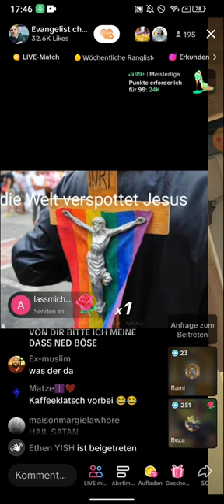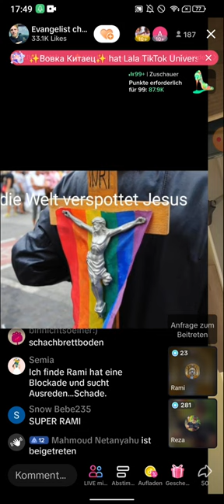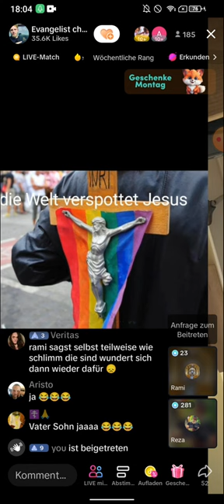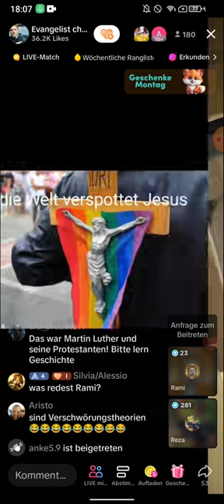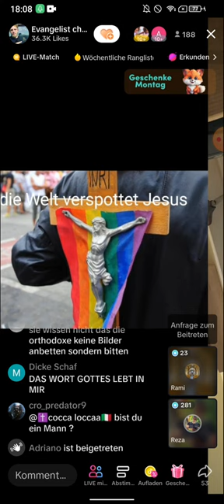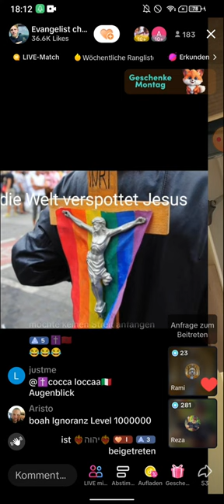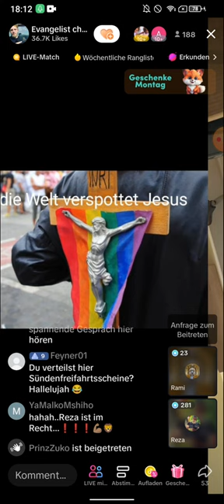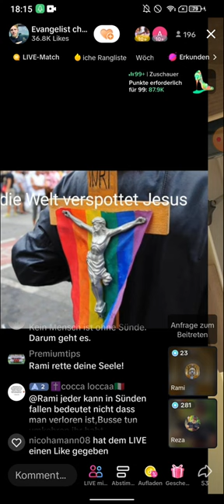Reza & Denny - Wie du so redest , so ein ''EINLULEN'' , das man in TRANCE fällt! 😵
(EXMUSLIMEUNDCHRISTENBESTOF)